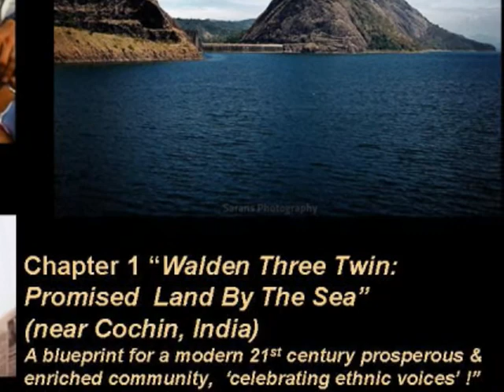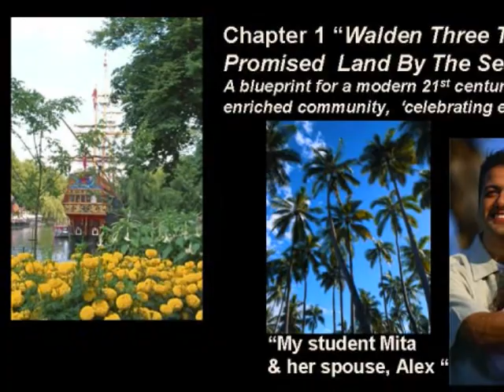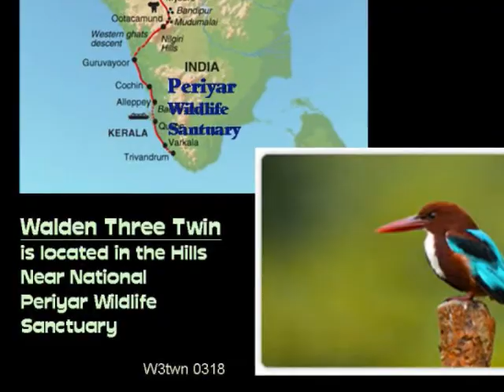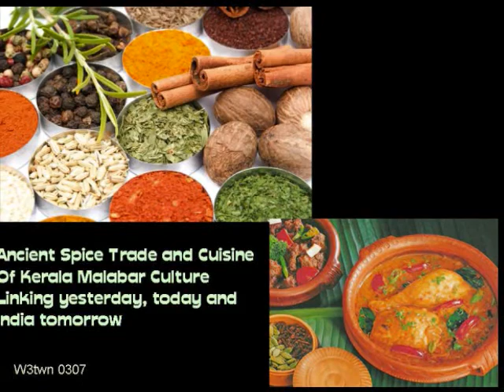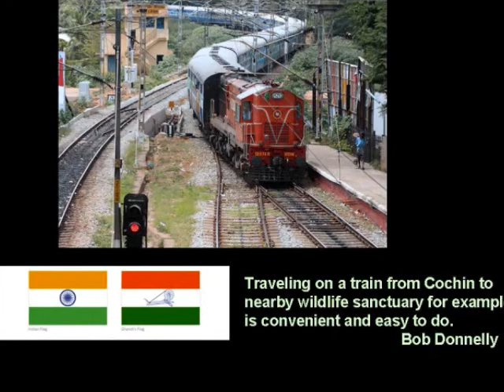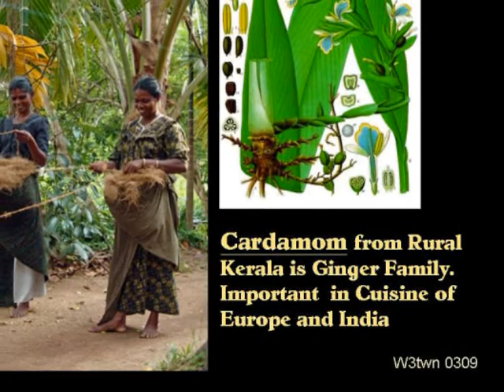Waldenthree Twin PSA01